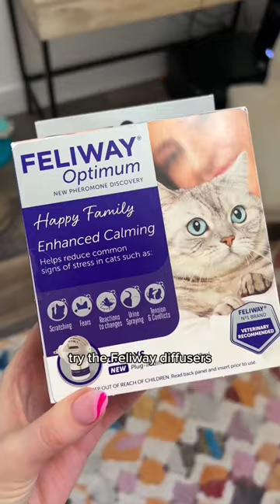Leela Hates Marshall 🥺